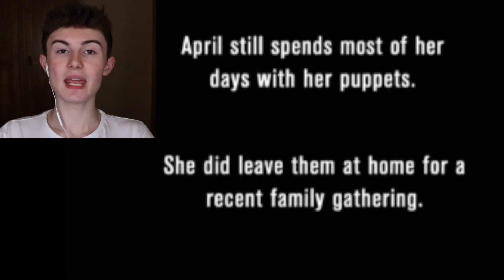Crazy Women Chooses Puppets Over Her Fiancé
Hi! My name is Connor! On this channel I create reaction videos reacting to anything! Have a nice day & remember to always stay positive :) xx